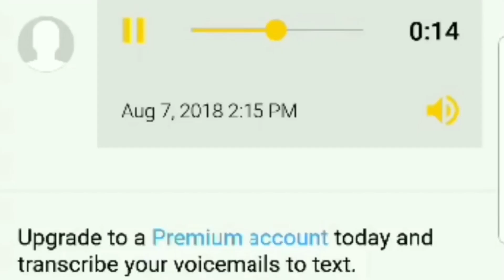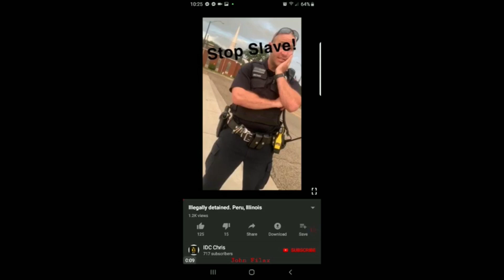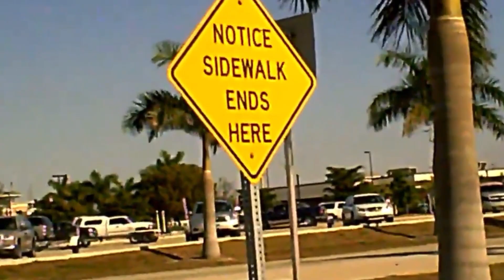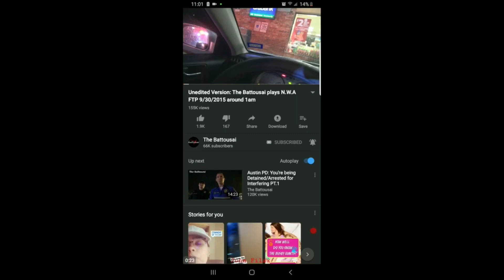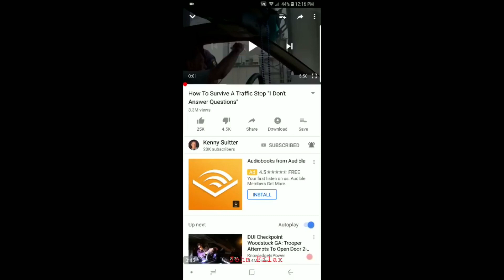Best of John Filax Compilation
Here is a compilation of some of the best and funniest moments from YouTuber and Police/Government Accountability Activist John Filax. The video clips in this compilation include some of John's old comedy skits, police encounters, SINGING, and more. Enjoy.

Here are all of the individual videos that were used in the making of this montage:

Bottom Feeders Dont Pay Their Rent and Wont Leave - So They Call the Police On Me